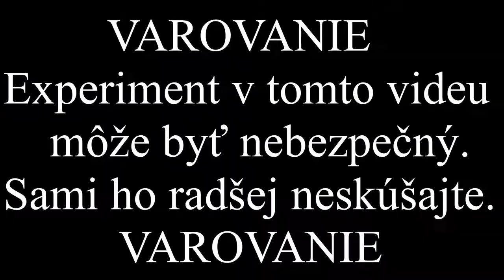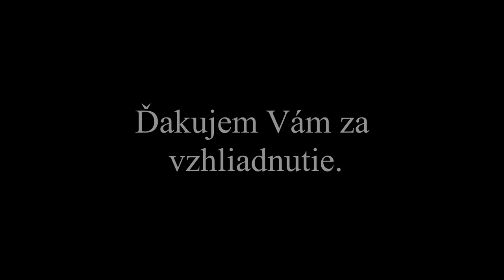Hry a dobré nápady - delo ( Homemade Cannon )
Hry a dobré nápady -  delo je krátke video o tom , ako zostrojiť jednoduché delo a to z vecí,ktoré nájdete doma.